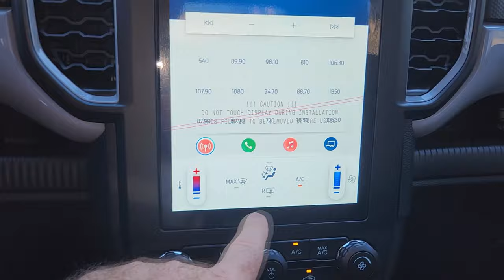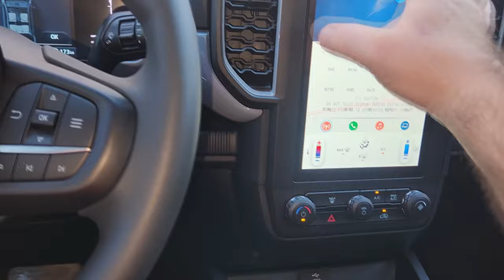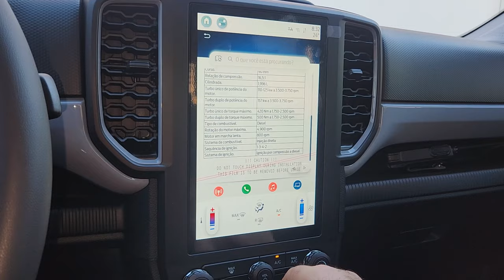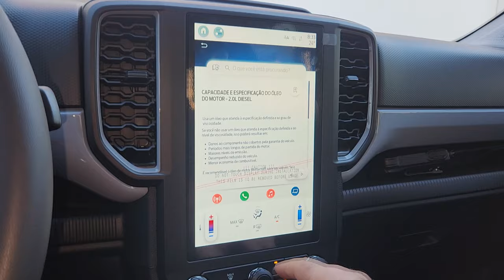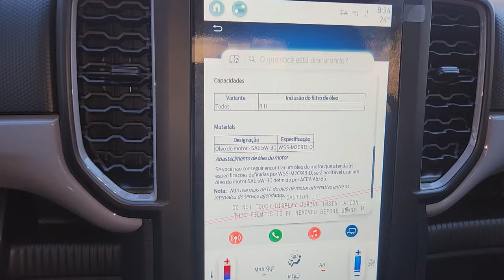cortes // Nova Ranger 2.0 2024 Avaliação Rápida Qual o ÓLEO do MOTOR?